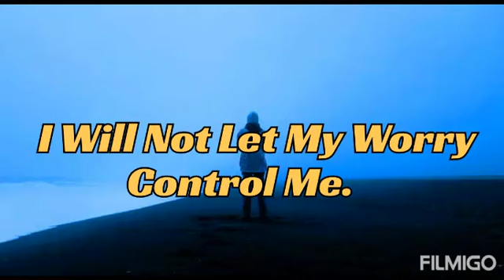Inspirational Attitude Life Whatsapp Status | Boys Attitude Emotional Whatsapp Status | Telugu Facts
Hello guys welcome back to my channel: - Inspirational Attitude Life Whatsapp Status | Boys Attitude Emotional Whatsapp Status | Telugu FactsTrue Love Heart Touching Emotional WhatsApp Status Sad Love Whatsapp Status Video In English | Best Motivational Whatsapp Status | Life Inspirational Status
Motivational Sad Whatsapp Status,
Best Whatsapp Status About Life,
Famous English
Keywords:-My Life Motivational Whatsapp Status | Famous English Quotes
My Life brahim hadari statut whatsapp Statut Whatsapp 😍 2019

whatsapp status,
whatsapp video,
whatsapp comedy,